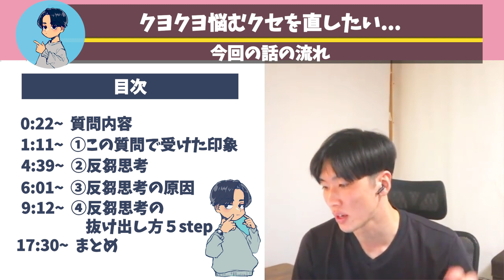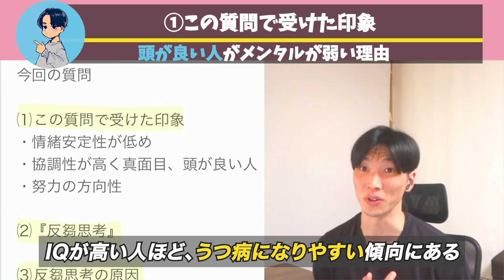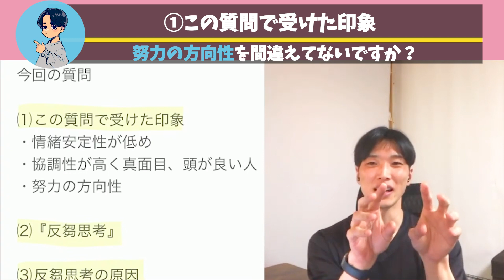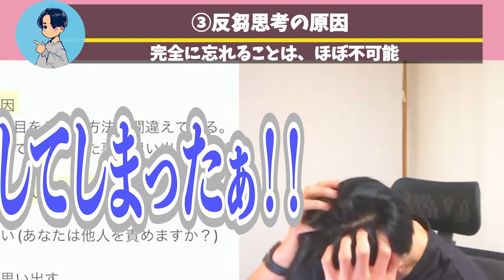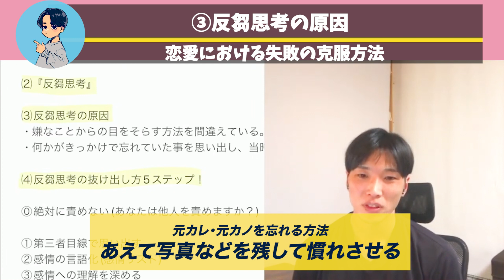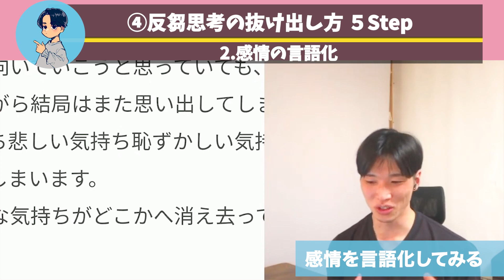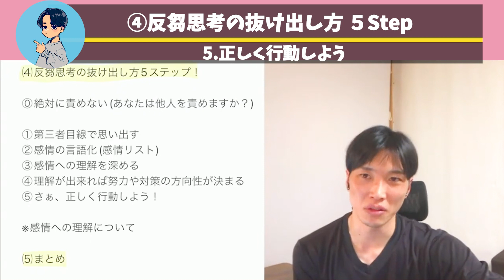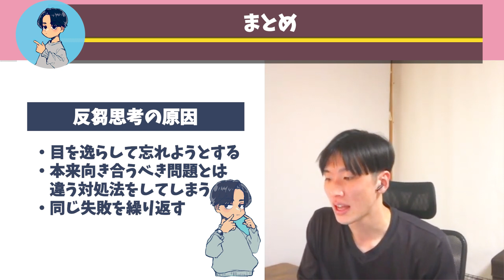これを知れば、失敗や挫折をした時にすぐに気持ちを切り替えれます【お悩み相談】【ライブ切り抜き】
「世津田塾」「ヨツダスキズ」メンバーシップはこちらから！

【時間割】
0:00 クヨクヨ悩む癖を直したい…
1:11 1.この質問から受けた印象
4:39 2.反芻思考
6:01 3.反芻思考の原因
9:12 4.反芻思考の抜け出し方5step
17:30 まとめ

テーマのリクエストがある人は下記のURLへ

ライブ配信では質疑応答もやってるのであなたのピンポイントな悩みが聞いてもらえるチャンスです。
もちろん無理にとは言いません。
あなたの人生なのでお任せします。

心理イラスト作家/世津田スン(よつだすん)

元実業団野球選手から未経歴のイラスト業界にて独立をした異質な経歴を持ちます。
心理学などの知識を使い、意図的に「バズり」と「自己表現」の融合を独自に生みだし活動中です。

⚠️これら全て下記URLから見れます！